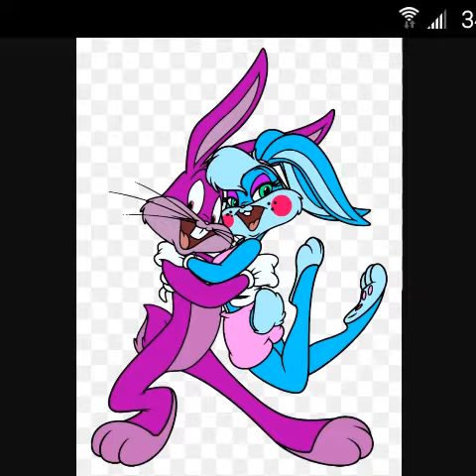Fnaf Bonnie's Bad blood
VideoEditor